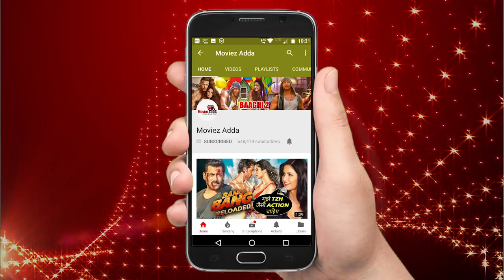Katrina Kaif & Manish Paul Doing JugalBandi On Sheila Ki Jawani At BackStage | Dabangg Tour USA